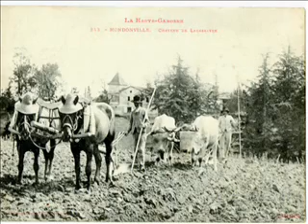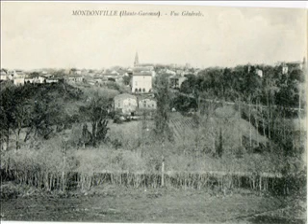Mondonville annes30-70.WMV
Mondonville(Hte Garonne) années 30-70 Collection cartes postales anciennes